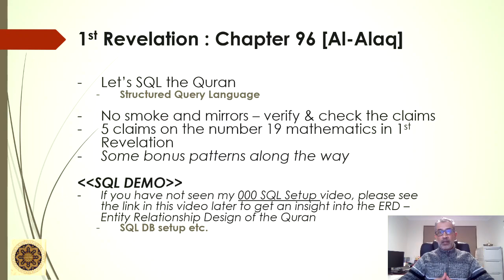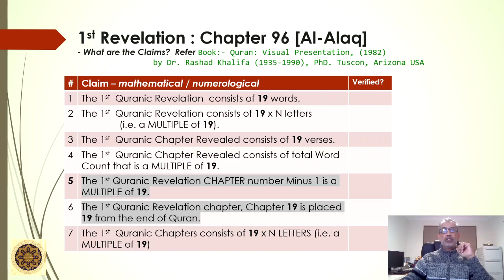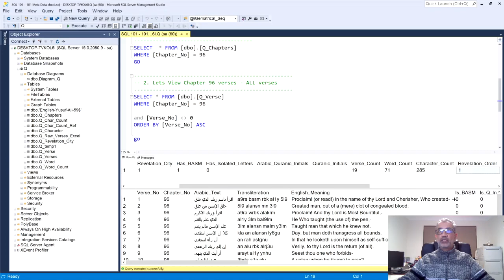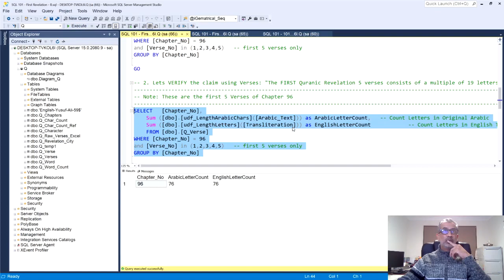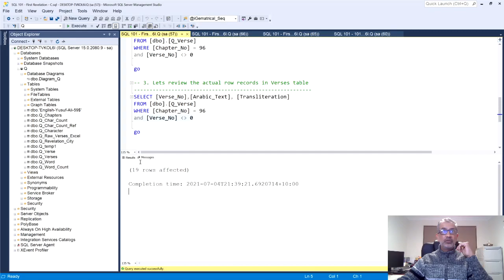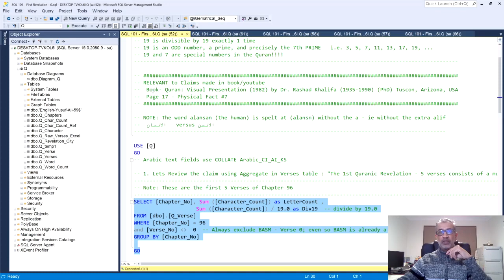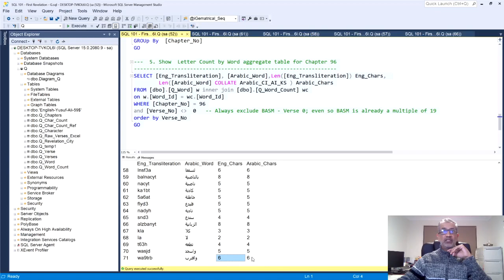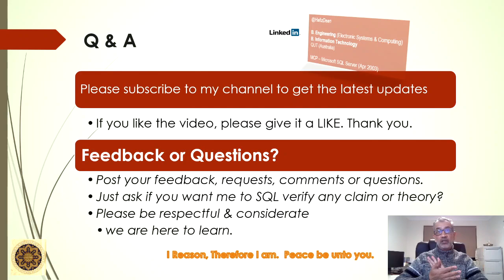Gematria: 19 in the First Revelation. Quran using Microsoft SQL Server.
Quran Number 19 - First Revelation. Verifies or debunks 5 claims by Dr. Rashad Khalifa on the 1st revelation. Chapter 96/Surah 96: Al-Alaq, first 5 verses and then the entire chapter. Numerology and mathematics layer of the Quran. Using SQL Query to check various "Physical Facts" in book: Quran: Visual Presentation of the Miracle.